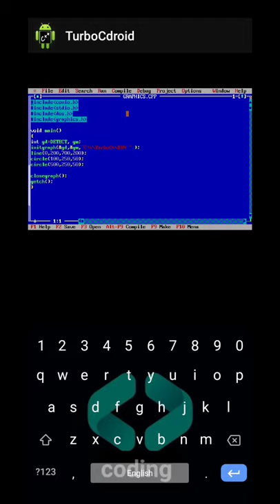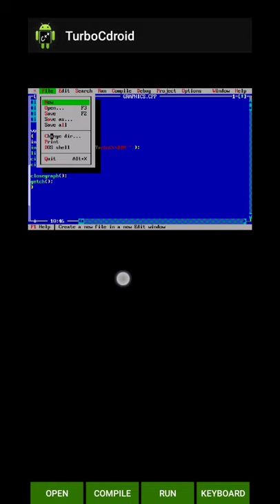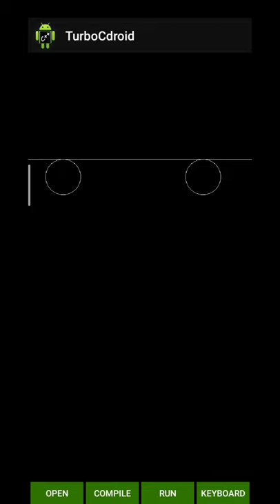How to run graphics code in mobile |graphics code solution in turbocdroid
When we run graphics code in turbo C droid there are some directory limitations to run graphics program in Android. in this video I have describe this problem and told how to solve this problem. By using this video you can solve your problem and run your graphics program in Android.